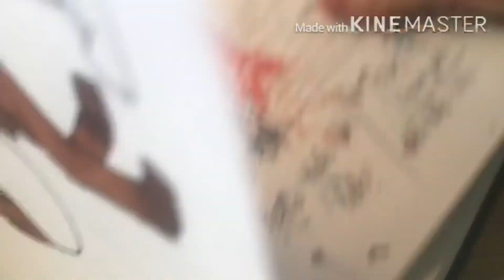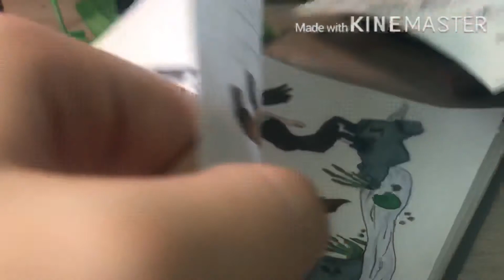Мой 1 спидпеинт ))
Простите меня люди которые норм рисуют. не судите строго.